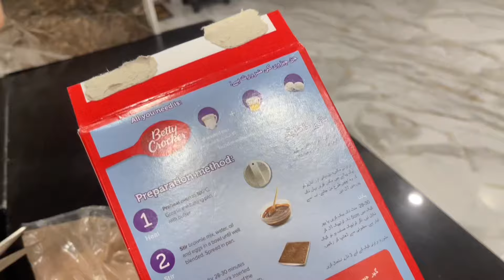We *BAKED* brownies at 2AM 😳 see how they turned out?!